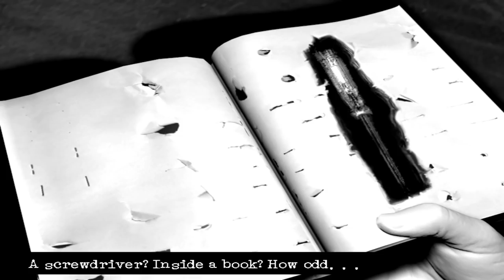Downfall [ Psychological Horror ] | First Impressions Gameplay | [Affiliate Link]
For those who enjoy 'The Cat Lady' style of horror such as myself, this is a great one! Bit of a slow start, but wow that weirdness later on though...

(Promoted/affiliate link!) for Downfall for 50% off for the next 24 hours! :D